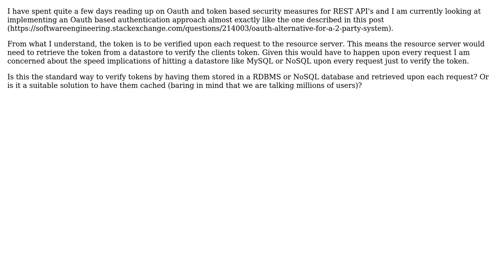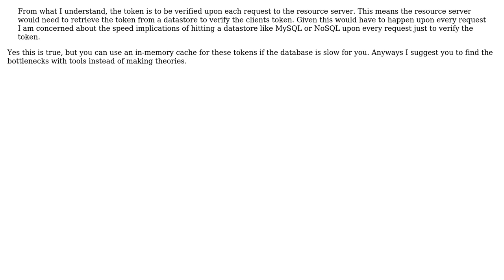Software Engineering: Access Token Verification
With thanks & praise to God, and with thanks to the many people who have made this project possible! You are responsible for your own actions.